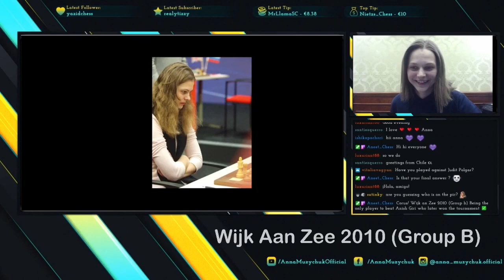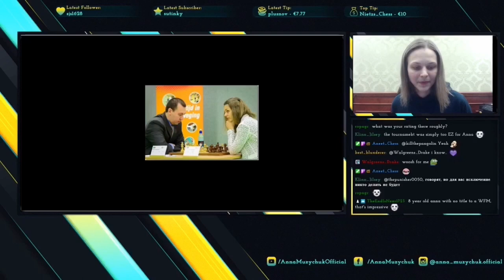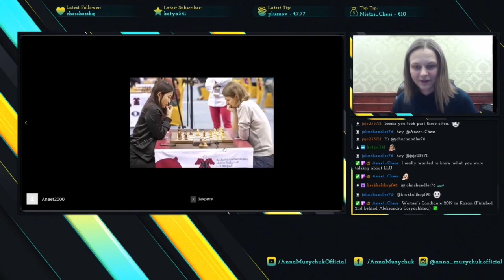Blast from the Past - Photo Guesser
Anna Muzychuk goes on a trip down memory lane and reminisces about past tournaments and experiences. She attempts to guess when and where all the photos were taken. Let's see how good her memory is. :)

Video edited by: Aneet Arulanantham
Thumbnail by: Aneet Arulanantham